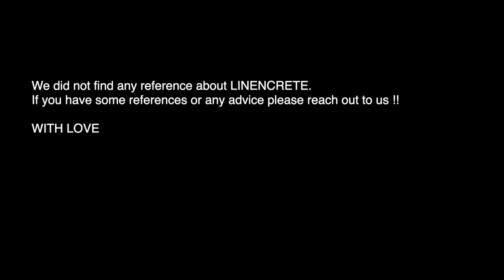After HEMPCRETE we test LINENCRETE with homemade concrete mixer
Pioneering Sustainable Construction with LINENCRETE.

We're trying out a new eco-friendly building technique: LINENCRETE! Inspired by hempcrete, it uses locally-sourced linen fibers for a super sustainable material.

This is uncharted territory! We couldn't find any info on using linencrete, so we're figuring things out as we go.

Want to help us explore this exciting new technique? Share your advice and input with us !

For the mix we have used our homemade 1100 liter mixer. It's the first time we tested it. Test passed successfully. We only need to add a cover to the bucket in order to avoir everything flying around.